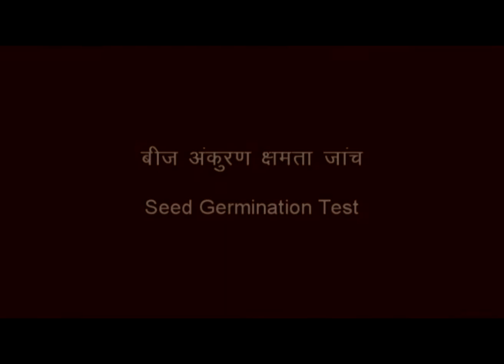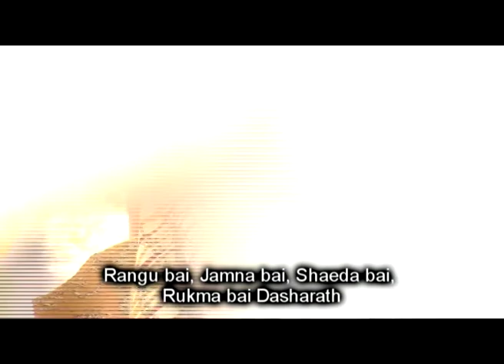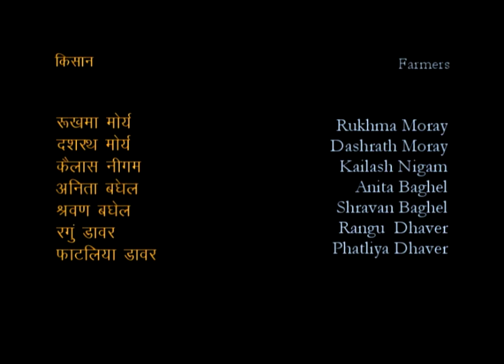Seed Germination Test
A simple low-cost test of seed germination prior to sowing can save farmers of major crop losses due to bad quality seed.

The NPM network thanks SPS community media for this film
Director-  Aajad Singh Camera- Rabindra Kumar Barik Location Sound- Aajad Singh Editing- Aajad Singh, Jyoti Garhewal Music- Shobhit Jain Producer- Pinky Brahma Choudhury & Shobhit Jain